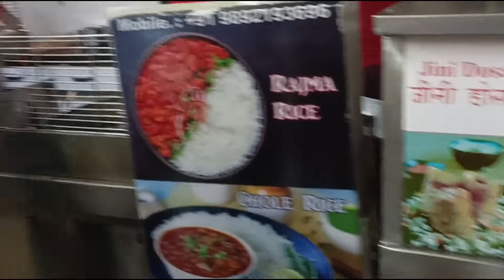26 January 🇮🇳 we celebrated with lots of fun🥳